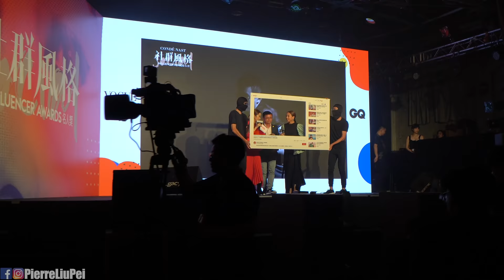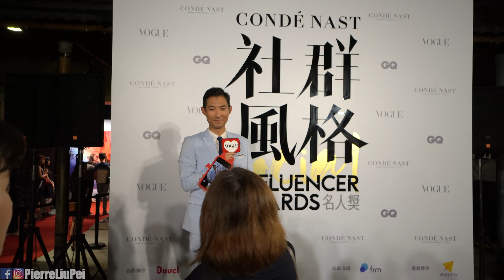我得到Vogue和GQ的年度旅遊生活獎! Lulu居然認得我!【劉沛 VLOG】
沛隊最棒! 因為有你們我們得獎啦! 這集跟大家分享整個過程 =)